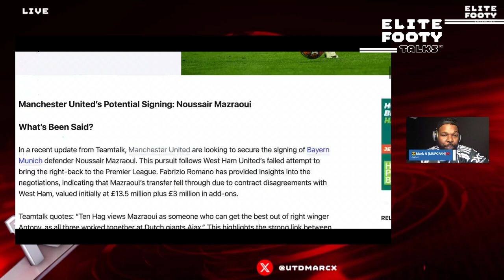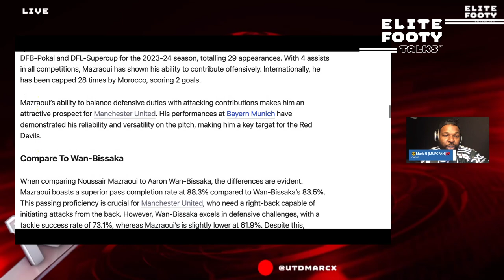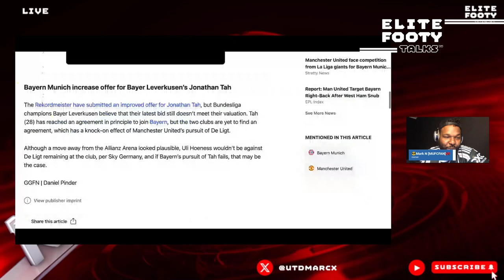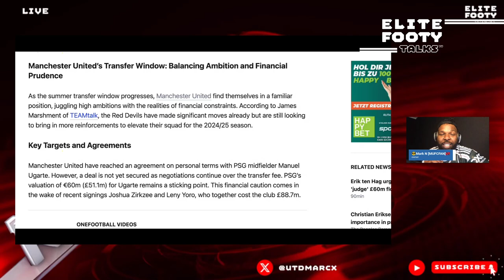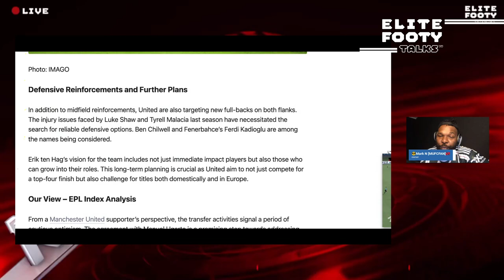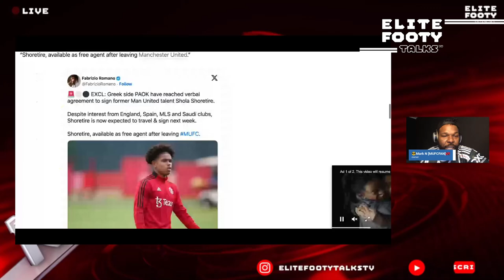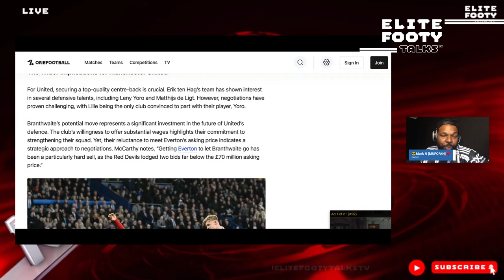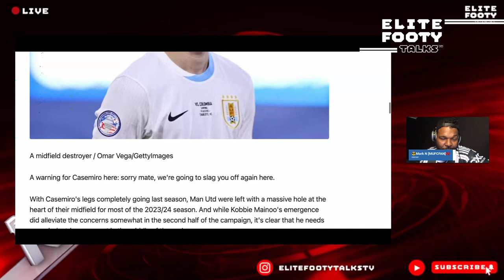UNITED 3 IMMINENT DEALS Ugarte, De Ligt, Mazraoui| TRANSFER talks with 🫡Mark😎[MUFCFAN]🇹🇹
Manchester United launch new transfer talks for Left Back, 3 man shortlist includes Alonso - Hancko - Regulion ..Interesting midfield update as inquiries into Morten Hjumland's availlability surface. Ajax are linked to a move for Cristian Eriksen, who can possibly leave this week in a quick deal. While talks continue with Bayern Munich in talks for DOUBLE DEAL Mazraoui & De Ligt ‼️ United holds real interest in £17m COLOMBIAN ACE Richard RIOS, PSG Informed Manchester United wants both Manuel Ugarte & Xavi Simons.

🎙️ Welcome to eliteFOOTYtalks TV - "A Neutral Voice " - Your GO TO Destination for BALANCED original Football Fan Media! With, Your Host 🫡Mark N😎[MUFCFAN]🇹🇹

🔴 Latest News Brief-TRANSFERS -SCOUTING REPORTS -YOUTH ACADEMY UPDATES & WATCH A LONGS‼️
⚪️EliteFOOTYTalksTV has the latest Manchester United News.
⚫️Discourse - objective opinons - breaking news alerts - genuine fan OPINION

mufc

👕 eliteFOOTYtalks MERCH COLLECTION
Coming soon

MarkN🫡MUFCFAN🇹🇹 is one of Manchester United's newest independent fan channels. Made for Manchester United fans by Manchester United fans, the eliteFOOTYtalksTV PODcast provides you with the latest Manchester United transfer news, highlights, goal reviews and much more. From the perspective of a little island trini 🇹🇹 and I mz own way expressing how much MUFC means to me as an international RED❤️!
🔴⚪️⚫️⚽ LOCK IN for All Things FOOTY, Premier League, Manchester United, UCL and More!

Genuine in-depth discussions, and fan reactions,  on all things related to the Premier League and the Champions League, centered around  Manchester United. From creatively crafted club updates, pre match views and reviews to transfer news, with unique insights, into tactics,  player  performances, our channel is an absolute must-watch for all FOOTBALL FANS - Manchester United fans looking for engaging content and informative videos.

🚨the PANEL - 🧐Jarvis COCKER - 😏John-MorganD - 🤨Abs - 😒433PressER -😯BOTSPapi - 🙄Manj - 😲KennyFANtv - 😑OMOSOLO   - 🤓ADMIRALDrex   - 😡VAGETA - 🥱MR BOND - 🤠CHARLES